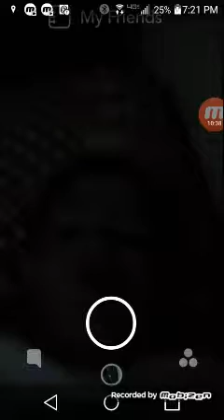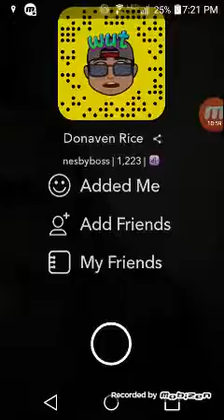PewDiePie Tuber sim #5